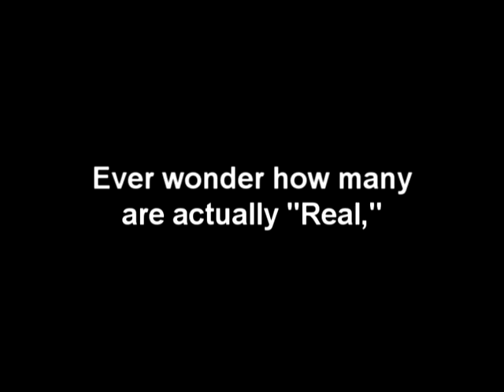"Real Ghost Caught On Tape" Channel Promo!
This "Real Ghost Caught On Tape" video is a promotion for my channel. Don't be the knucklehead who says its fake.